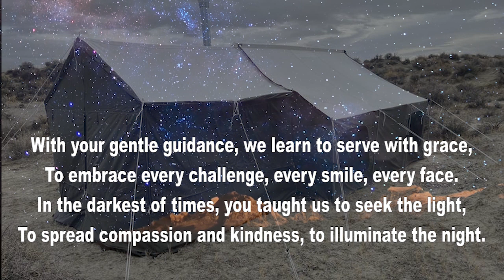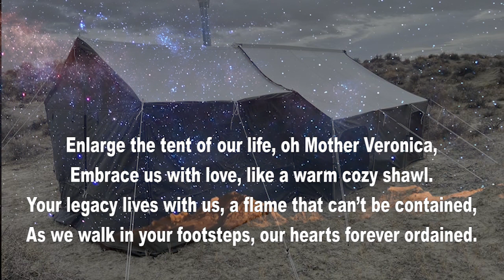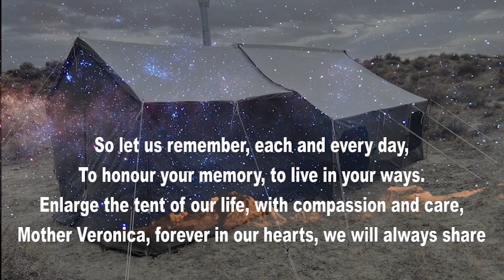Poem - 181 : Enlarge the Tent of our life with Mother Veronica: Part - I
Poem by Sister Noreen AC
Voice over by Sister Maria Reema AC